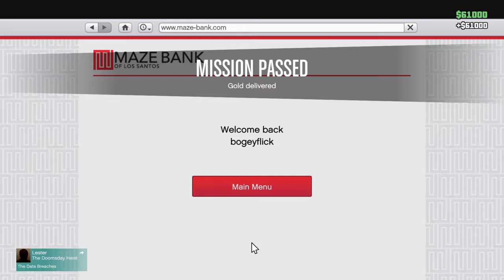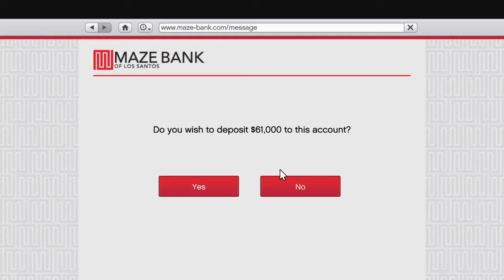The Sprunk Bravado Gauntlet earned with double money terrabyte and Modding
Love this Mod this cars fun and looks fkn awesome vid starts with terrabyte example then we collect our sprunk bravado mod it and test drive